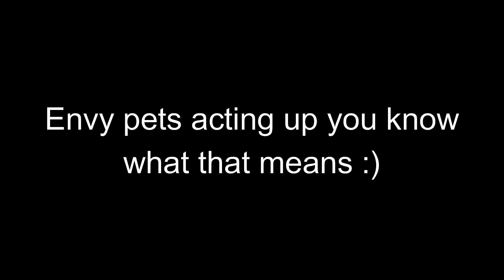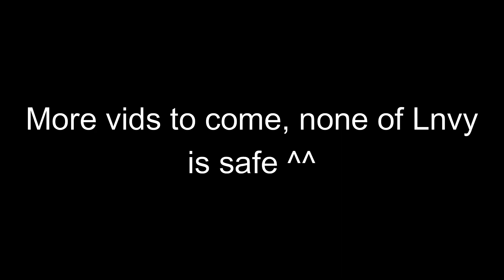Envy Pets #1 (Tedx and Nefi)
Lnvy on top!!!